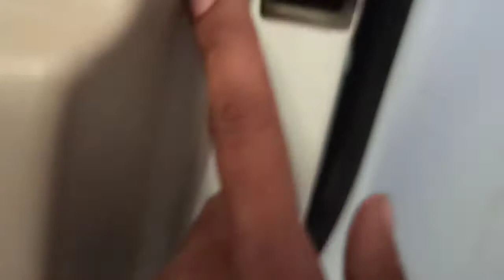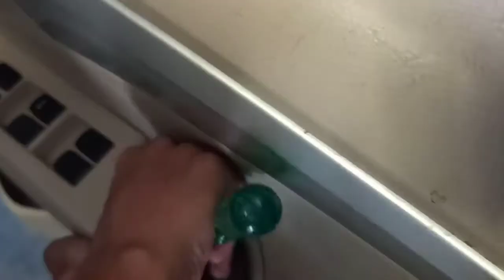How to reduce noise inside your car?|car door dumping process|autoshala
Hello.. friend
Is video me car ke inside me ane vala fubar part ki noise kese dur kiya jata he vo dikhaya gaya he..

Is process se aap koy bhi car ke inside noise ko dur kar sakte he..